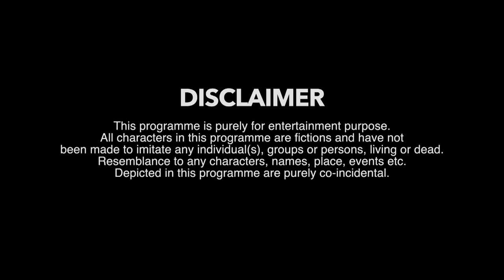Ramadan Moments Episode-4|2024|Mohammed Sameer| Warangal hungama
Hyderabadi comedy
Check Out Ramadan Moments Episode-4|2024|Mohammed Sameer| Warangal hungama|| Which Is Awesomely! Boughtup On To The Screen - Humour , Amusing , Jokes ,